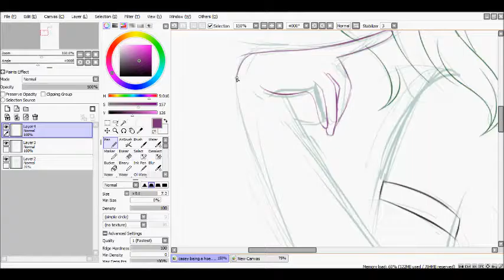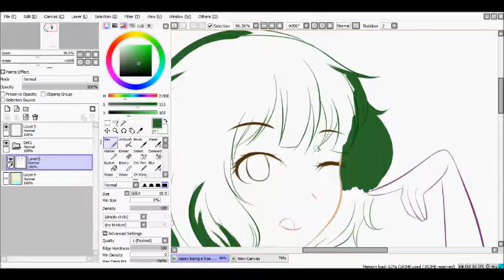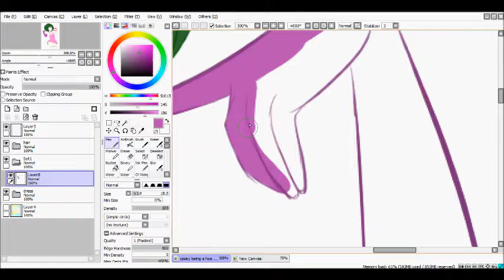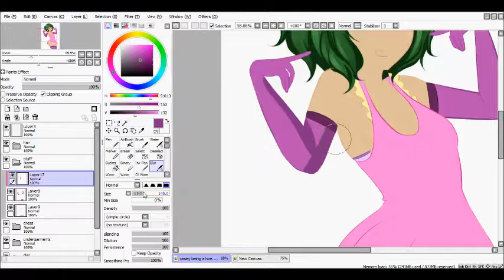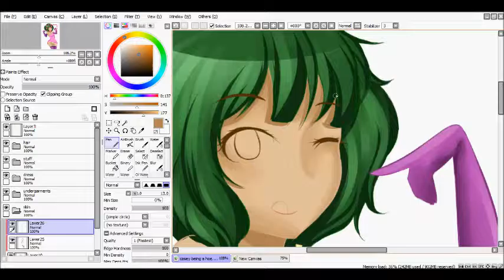[Speedpaint] A weeabooboo || Fanart of Me Me Me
This is my friend Caiyo as the chick from Me Me Me.  Except, Caiyo has this dream of having dark green hair so, boom, this happened.
She is my favourite weabooboo Asian and deserves this drawing B^)